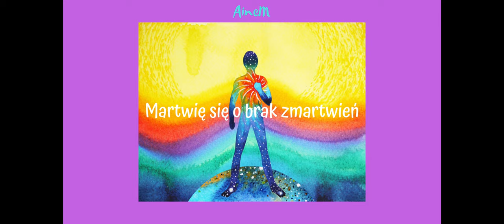"Martwię się o brak problemów" (prod.Kize) OFFICIAL AUDIO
Jakość HQ. Zostaw łapę  i suba.